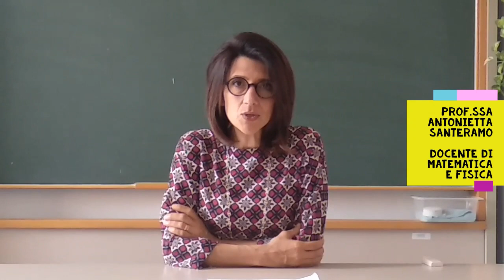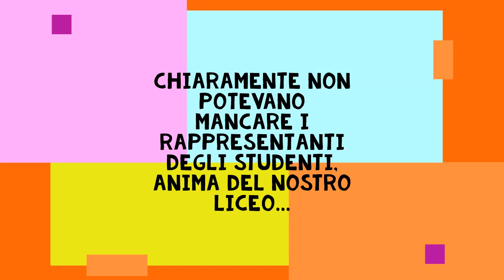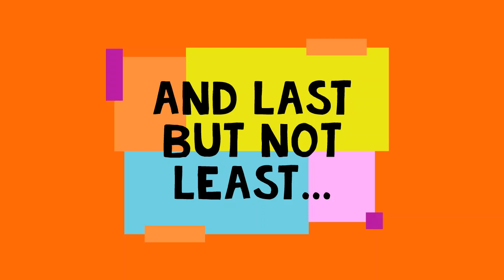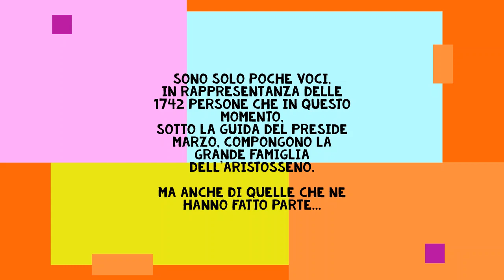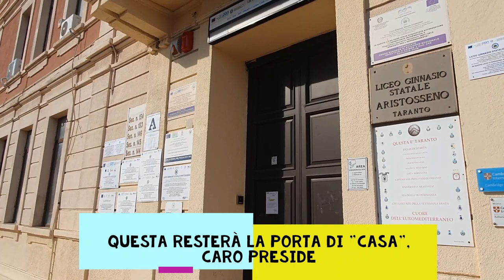Ad maiora preside Marzo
Il saluto corale e grato di docenti e alunni della comunità educante del Liceo Aristosseno (Taranto) al prof. Salvatore Marzo, che dopo undici anni lascia la dirigenza dell'istituto scolastico per il meritato collocamento a riposo.